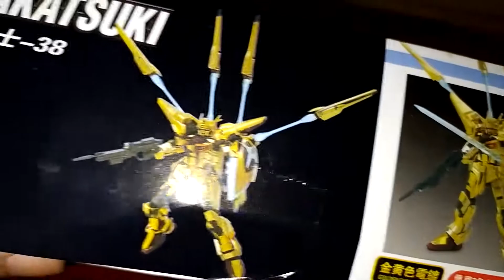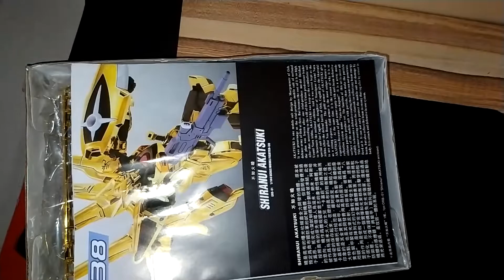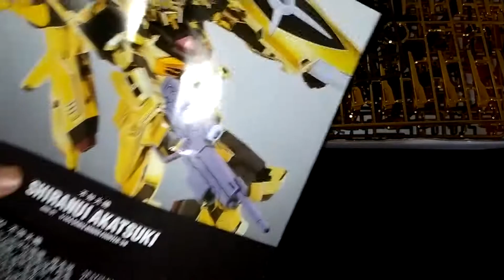SHIRANUI AKATSUKI (TT HONGLI) NOOB GUNDAM BUILD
There is another version of this Akatsuki with the OOWASHI PACK used by Cagalli in the first appearance of Akatsuki..

This is my 3rd video on noob building KO gundam kits.. and its again, from Seed Destiny! nice!!! hope you like it

Emrei Ft. 【GUMI】 - So Close Yet So Far (Original Song)

Follow and support local producers:

m a n i l e n y o s

r39th.